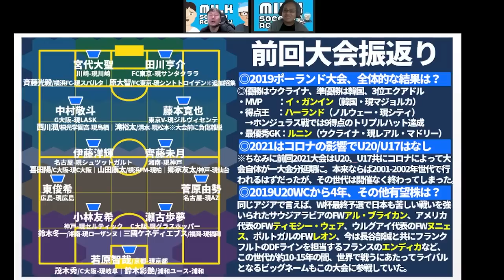【4年で欧州移籍半数の快挙】2019U20W杯日本代表、成長の軌跡│2023U20W杯代表発表は月曜！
05/02メンバーシップライブ│【優勝クラブは●●/●●/●●？】2023シーズンの覇者と「Jリーグ」の制し方が判明したシーズン序盤戦